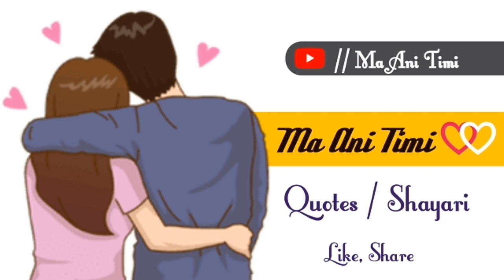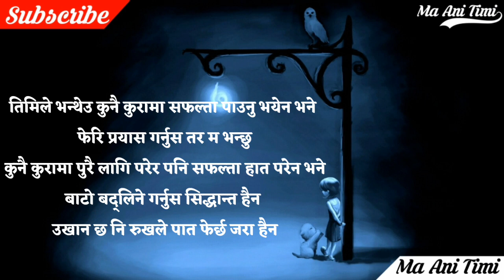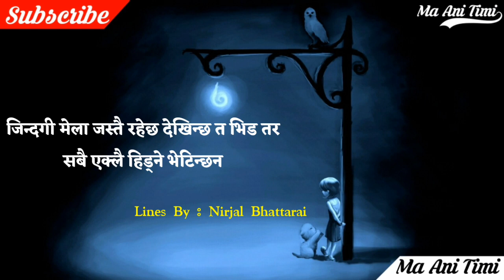पालो तपाईको 37 || Man Xune Line Haru || Quotes Status || ma ani timi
ma ani timi, where you will find videos on:

Nepali :
- Love Quotes
- Love Status
- Love Lines
- Shayari
- Muktak

Share Yours Quotes and Lines With us :
Send Here 👇